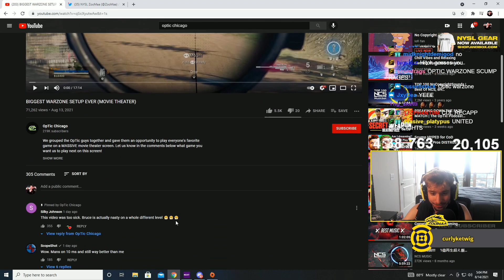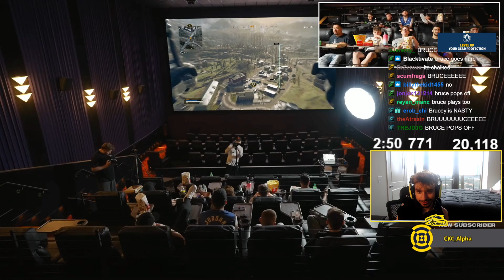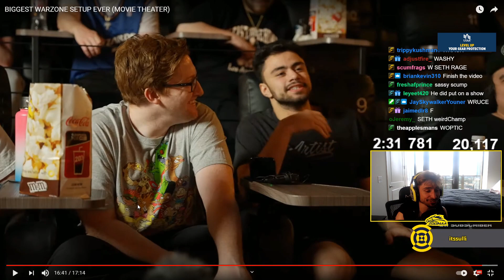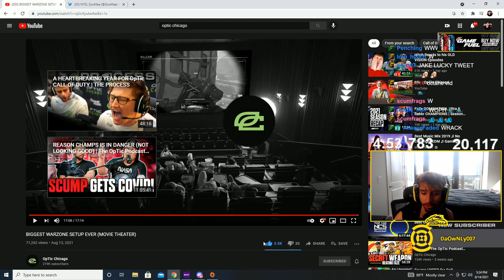REACTING To THE BIGGEST WARZONE SETUP EVER (MOVIE THEATER)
ZooMaa Reacts To THE BIGGEST WARZONE SETUP EVER (MOVIE THEATER) -OpTic Video
World record for Biggest Largest Warzone gaming setup